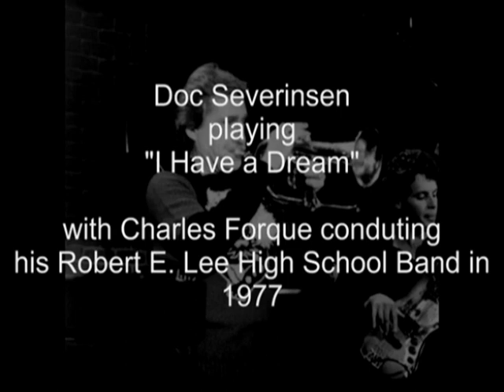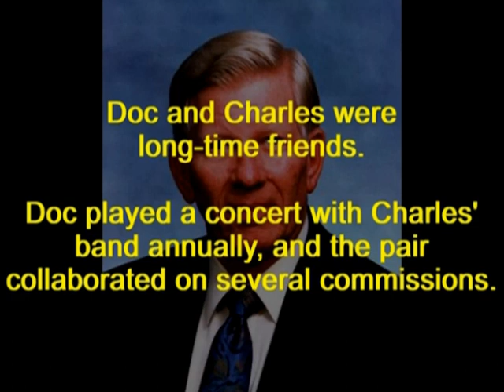Doc Severinsen - I Have a Dream - Guest Artist Performance with Robert E. Lee High School Band.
This is from one of the many, many special concerts that Doc performed as guest artist with high school bands (including my own!). This is one of several original pieces for trumpet and band, some from major composers, commissioned as part of these concerts.